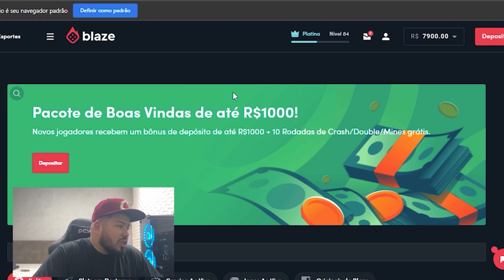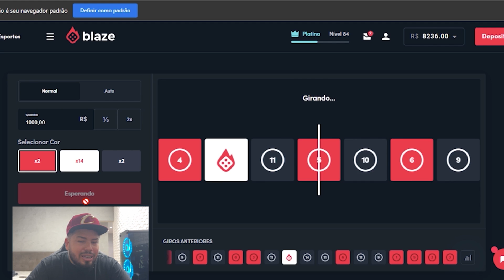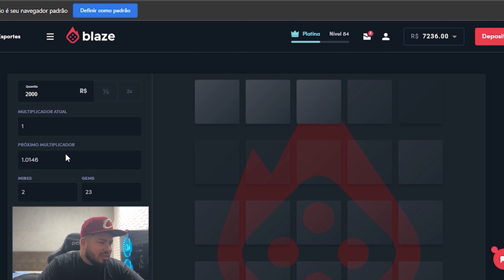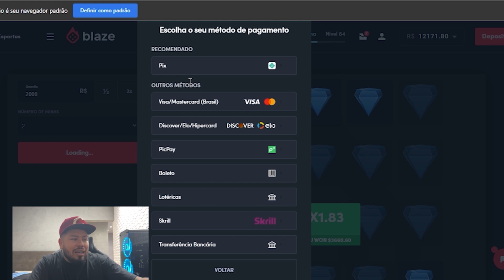INSTALAMOS OS BANCOS DA BMW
Use o código escrito todo em minúsculo mesmo